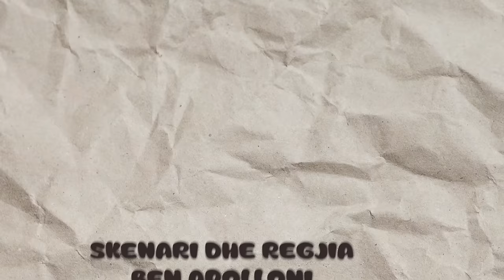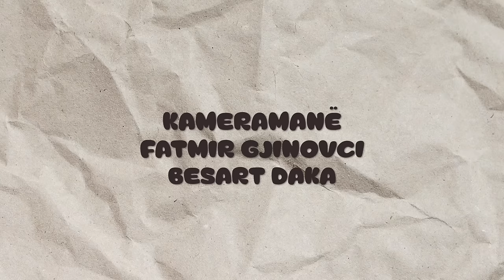"Askund ma mirë se n'Katund" - Episodi 7